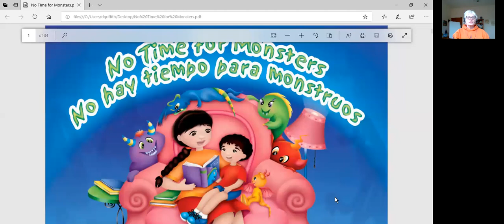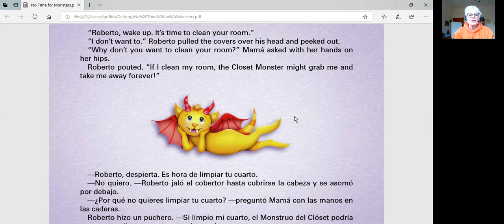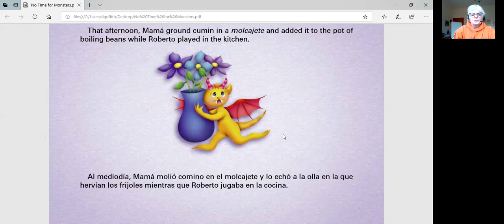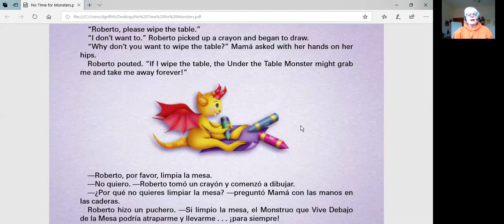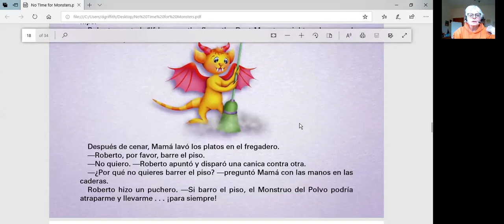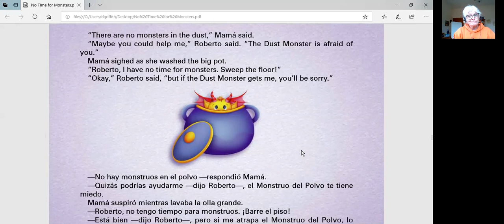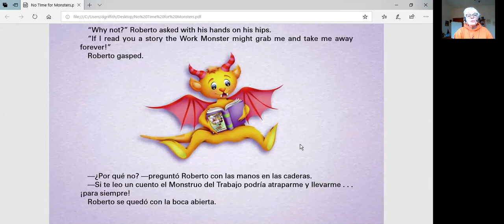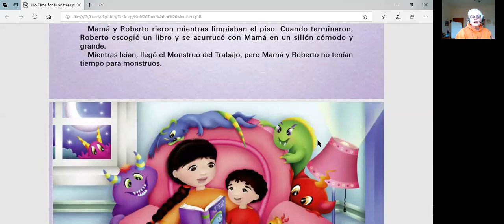No Time for Monsters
Mama has no time for monsters